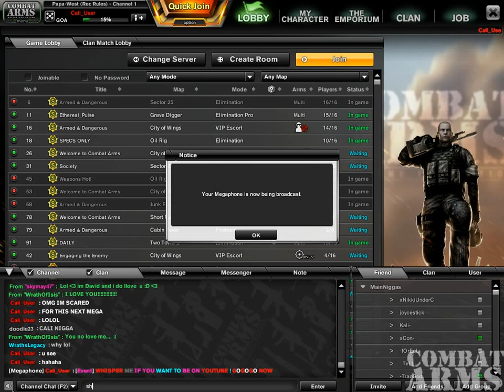When i do a mega